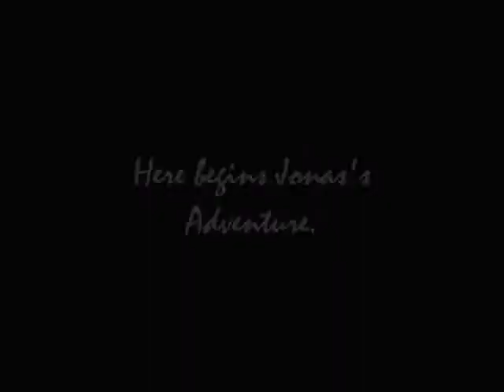The Giver Movie Trailer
WIthout color...
without choice...
This is Jonas's World.
The Giver, by Lois Lowrly.